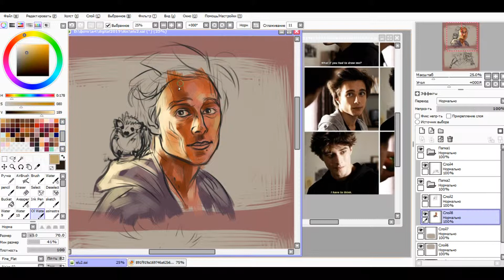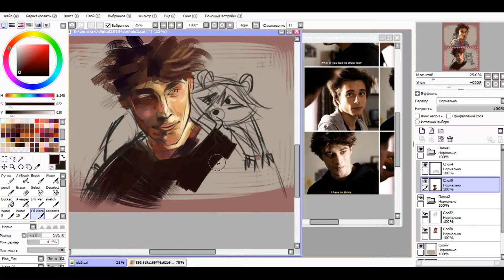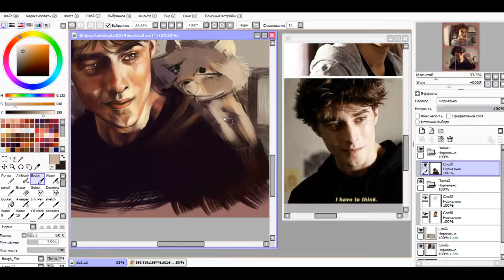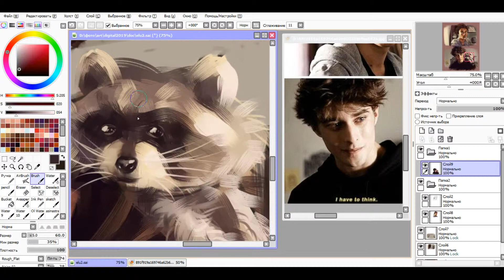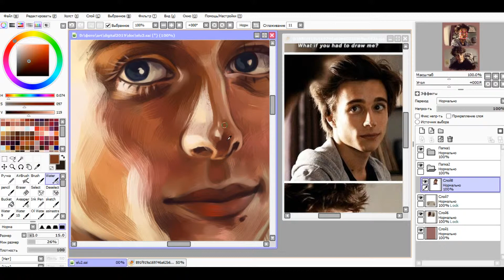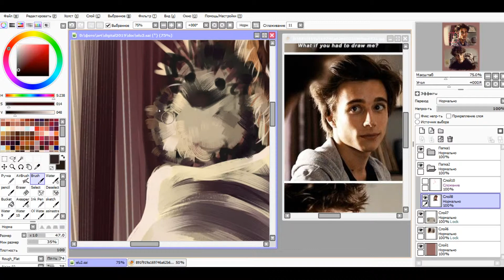ELU | SKAM FRANCE | Eliott x Lucas— [SPEEDPAINT]